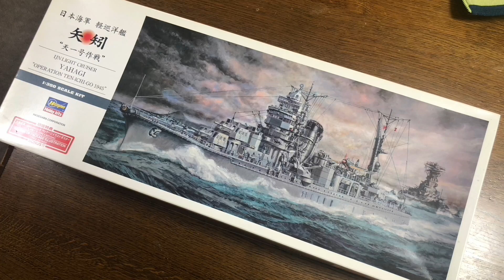軽巡洋艦 矢矧（ハセガワ1:350）IJN CRUISER YAHAGI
旧日本海軍の軽巡矢矧です。1945年天一号作戦仕様。停泊中のイメージです。
1/350艦船モデルで初めて純正エッチングパーツを揃えて作ってみました。
でも見ての通り結構グダグダになってしまいまして、これもまた『まだ練習中』という事でお願いします。
BGMはDOVAより、AKiさんの"Exceeders"を使用しています。